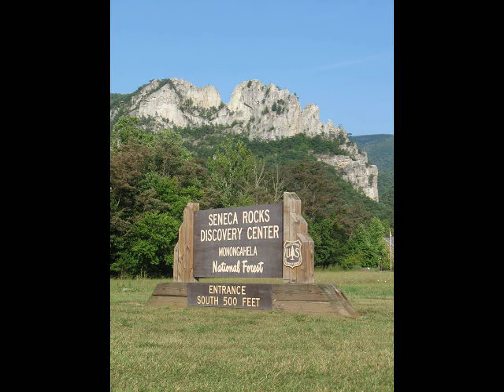The Art of Rock Climbing: "Summit or Grave!" (Part I)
Reaching the Infamous knive edge summit of Seneca Rocks (day one and two). Just shy of two thousand feet above sea level, and climbing of nine hundred feet of vertical rock . . . "the quartzite in West Virginia is approximately 250 feet thick (summitting to about one to five feet thick) and is located primarily on exposed ridges as caprock or exposed crages. The rock is formed from sand grains deposited approximately 440 million years ago, in an extensive sheet at the edge of an ancient ocean" (Barnes 29). Ian and I are here where once "Indians (Algonquin, Tuscarora, and Seneca Tribes) must have had thousands of years of very facinating experiences" (Barnes13).  This is a surreal experience to say the least.
     "In 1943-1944, the U.S. Army used Seneca to train mountain troops for action in the Apennines. The 10th Mountain Division held a two-week training camp and taught such useful mountaineering tactics as aid climbing using silent signals and muffled piton hammers. The skill learned by these men were actually used in combat when the 10th division launched an attack on an exposed Italian ridge, achieving total surprise. Although most have disappeared over the past three decades, decayed ring and angle pitons from their training activities still pepper various routes at Seneca and elsewhere along the North Fork Valley. During their stay the army drove 75,000 pitons into the cliffs of Seneca, Champe, and Nelson rocks" (Barnes 20). The Art of Rock Climbing. Seneca Rock, West Virginia. Traditional Rock Climbing. Rock Climbing Summits.